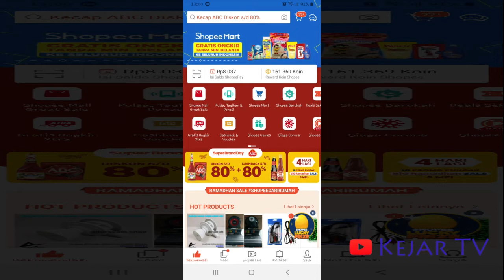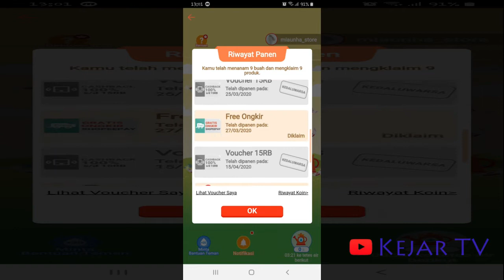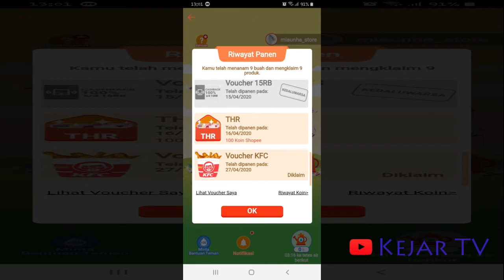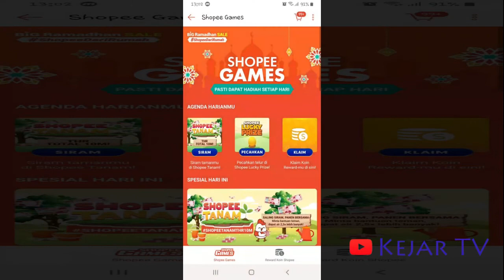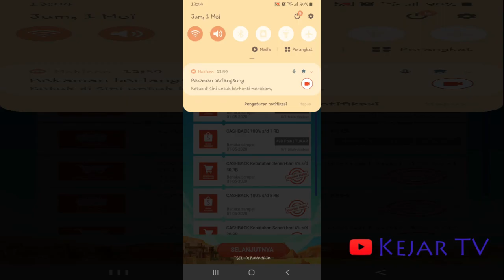Main Game di SHOPEE Game Bisa Dapat Jutaan, THR DLL